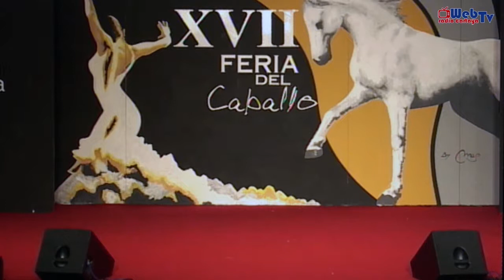Desfile de la Escuela EDM de Huelva - Ana Romero y Loles Alba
XVII Feria del Caballo y sus complementos. Una feria que se ha consolidado como una de las más completas y atractivas del panorama provincial.